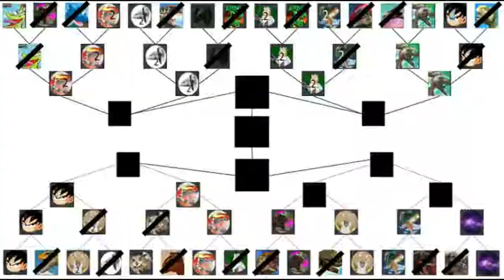Dinosaur King Arcade Discord Tournament Last 16 - Jish vs Sauraphaganaxrex